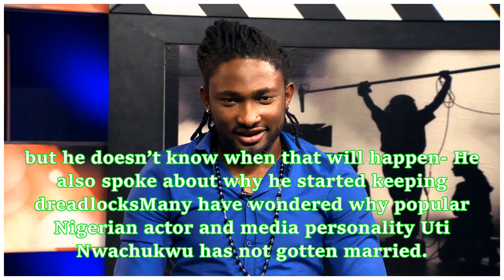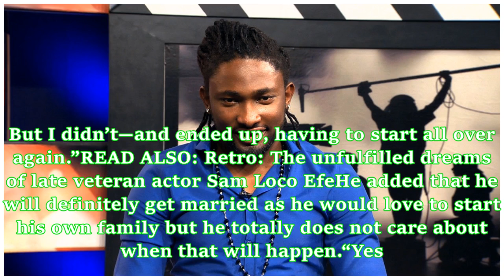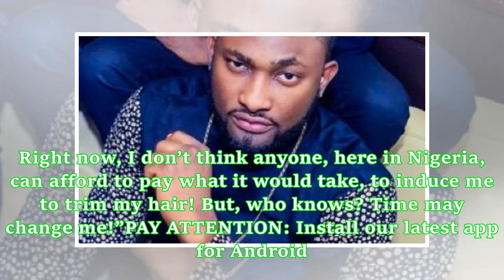Actor Uti Nwachukwu speaks on his future plans, reveals when he is likely to get married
- Uti Nwachukwu has finally answered fans who have been wondering when he will get married- The actor and TV presenter explained that he would love to get married and start a family, but he doesn’t know when that will happen- He also spoke about why he started keeping dreadlocksMany have wondered why popular Nigerian actor and media personality Uti Nwachukwu has not gotten married. He explained why in a recent interview. Uti said he has long term plans to get married but a failed trip to the US ...